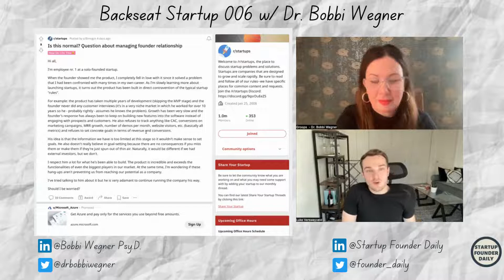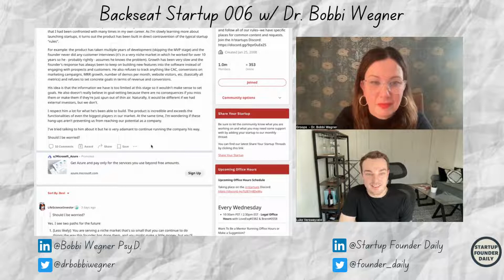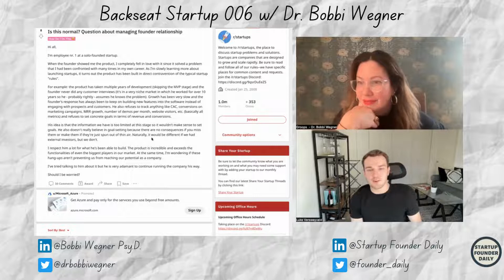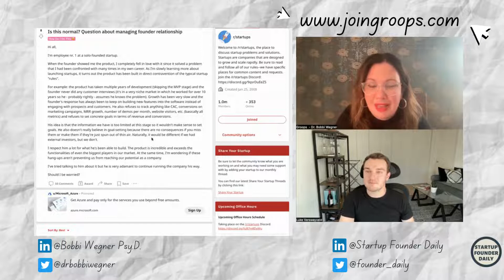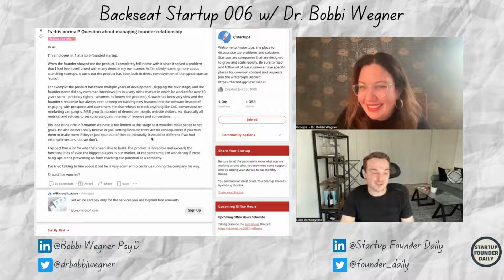Healthy Communication in the Workplace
In episode 6 of the Backseat Startup Podcast, Luke talks with Dr. Bobbi Wegner, Founder & CEO of Groops. They answered the question “Is this normal? Question about managing founder relationships. ” posed by a user on the r/startup subreddit.

Dr. Wegner is a clinical psychologist, a lecturer at Harvard University in Industrial Organized Psychology, an author, and she spends most of her time as the Founder and CEO of Groops. Groops is a global group connection platform that helps people in organizations deepen connection and build better relationships.

The Backseat Startup Podcast is a casual, unscripted podcast where we give unsolicited advice to strangers on the internet. We pull up Reddit, find a question asked by a startup founder, and break it down.